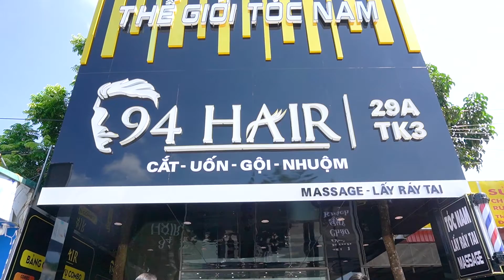☀️ CHÀO MỪNG KHAI TRƯƠNG THẾ GIỚI TÓC NAM 94 HAIR- 29A TIỂU KHU 3, THỊ TRẤN NGA SƠN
☘️ Vậy là bao nhiêu ngày tháng chờ đợi salon lớn dành riêng cho nam cũng chuẩn bị ra mắt phục vụ ae nga sơn
💥 Chủ nhật tuần này ( Ngày 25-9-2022)
☀️ 𝐆𝐡𝐞́ 𝐤𝐡𝐚𝐢 𝐭𝐫𝐮̛𝐨̛𝐧𝐠 - 𝗧𝗮̣̂𝗻 𝗵𝘂̛𝗼̛̉𝗻𝗴 𝗰𝗮̆́𝘁 𝘁𝗼́𝗰 𝗻𝗮𝗺 đ𝗶̉𝗻𝗵 𝗰𝗮𝗼 𝗺𝗼̛́𝗶 𝘃𝗼̛́𝗶 𝗵𝗮̀𝗻𝗴 𝗻𝗴𝗮̀𝗻 𝘁𝗶𝗲̣̂𝗻 𝗶́𝗰𝗵 𝗻𝗶̣𝗻𝗵 𝗻𝗴𝗼̣𝘁 𝘁𝘂̛̀𝗻𝗴 𝗴𝗶𝗮́𝗰 𝗾𝘂𝗮𝗻 ✨
👉 Cắt tóc nam với Shine Combo 8 bước chỉ 70k
👉 Uốn, nhuộm, duỗi, ép với mỹ phẩm chính hãng cao cấp
👉 Lấy ráy tai trung hoa, hút mụn, tẩy da chết và hàng loạt dịch vụ chăm sóc cho nam giới
✨ Mời bạn rủ nhau ghé Thế giới tóc nam để nhận nhiều phần quà hấp dẫn (Bốc thăm trúng thưởng)
 🍀 Giảm giá 20 % tất cả các dịch vụ trong tuần đầu từ ngày khai trương !
 ✅ Mời các anh trai và bạn bè qua để trải nghiệm các dịch vụ !